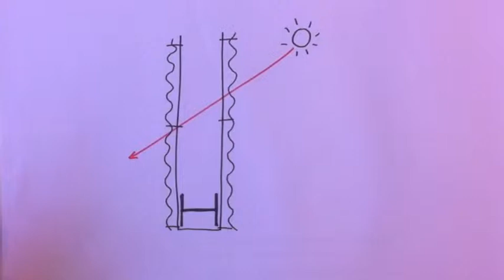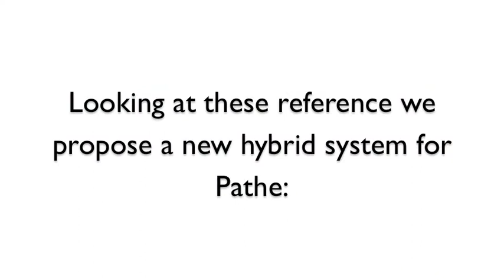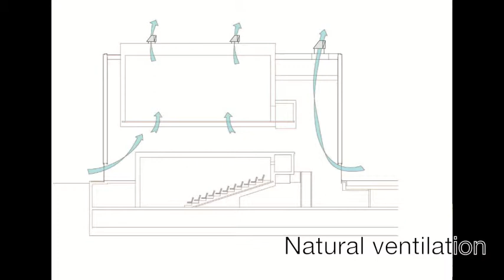DSBT ‐ 78 ‐ Redesign Pathe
A short introduction to our redesign for the Pathe Cinema in Rotterdam using wind cowls.